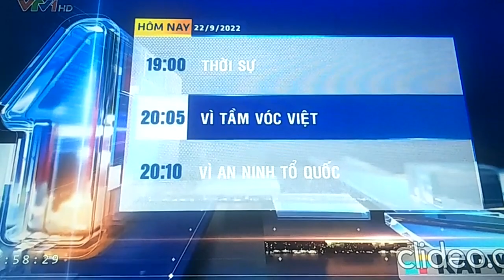VTV1 - GTCT Trong ngày (19h00, 22/09/2022) (ghép nhạc bài Bay vào tương lai) | NETVN